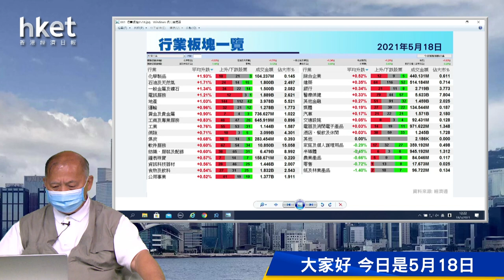今日推介中石化 | 粵海投資、佳明集團、福祿控股、順豐房託、中國太保最新部署（2021年5月18日）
【香港經濟日報】《香港經濟日報》專欄作者石鏡泉（石Sir）推介中國石油化工股份 （00386） ，另亦會分析粵海投資 （00270） 、佳明集團控股 （01271） 、福祿控股 （02101） 、順豐房託 （02191） 及中國太保 （02601）最新部署，詳情待石Sir為你分析。……（更多內容：